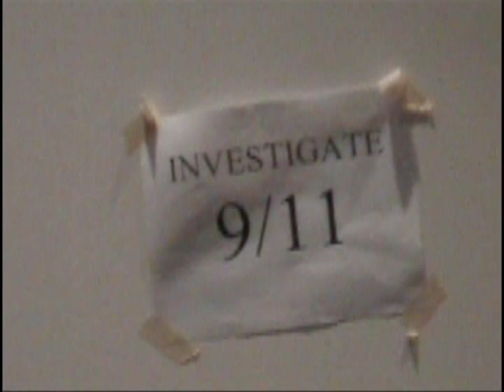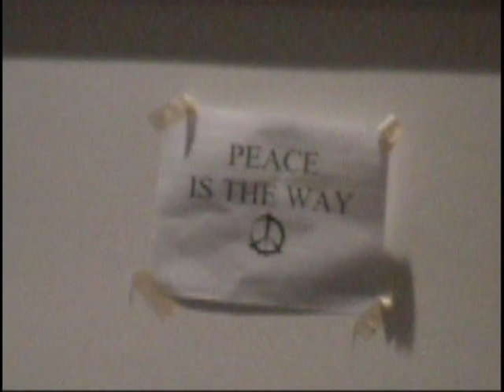William Kristol at Oberlin College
William Kristol spoke at Oberlin College on Thursday November 2nd 2006. He was asked about his knowledge of 9/11. He ends by stating that he is a warmonger.